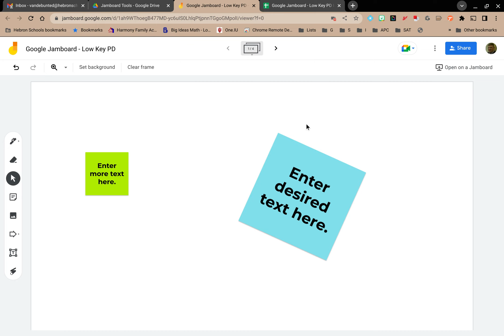Low Key PD: Google Jamboard - Tools - Select Tool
In this video we explore how and when you would need to use the Select tool in your Google Jamboard.